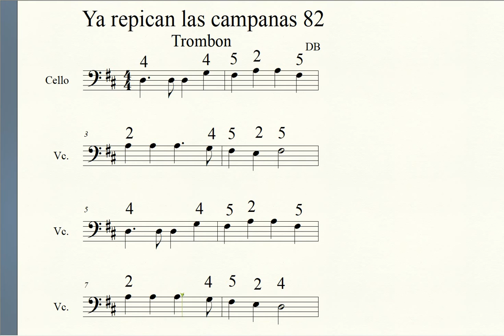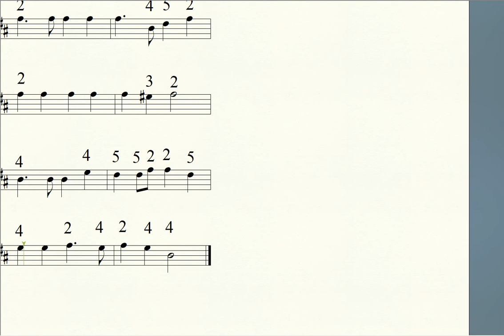Ya repican las campanas Trombon Estudio